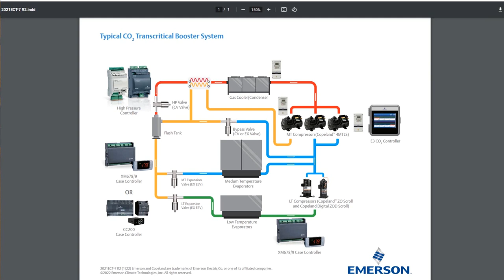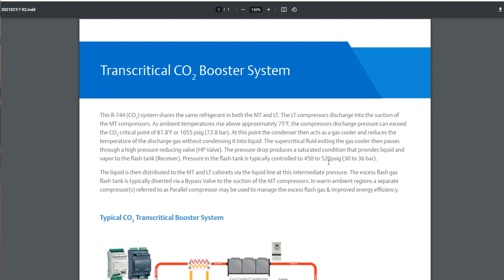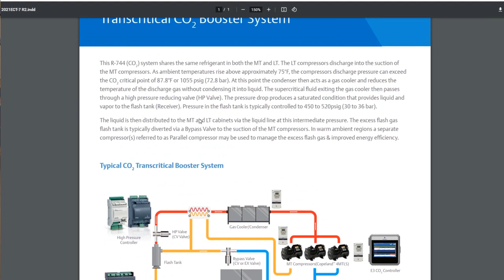Subcritical Compressors on CO2 Refrigerant Systems